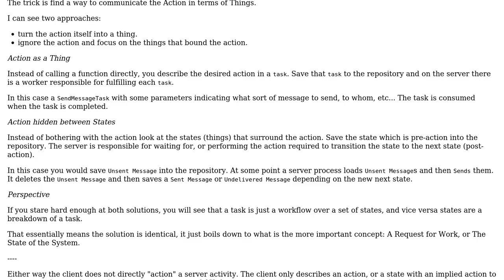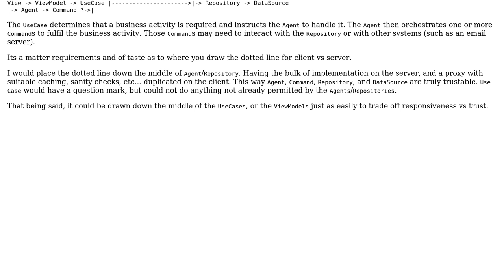Software Engineering: Clean Architecture: are repositories always needed?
With thanks & praise to God, and with thanks to the many people who have made this project possible! You are responsible for your own actions.